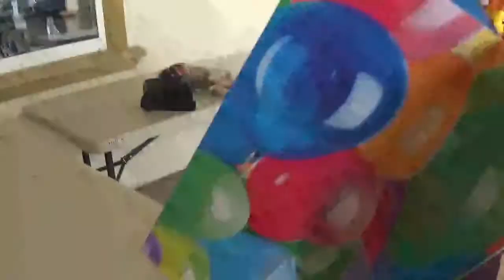My Edited Video